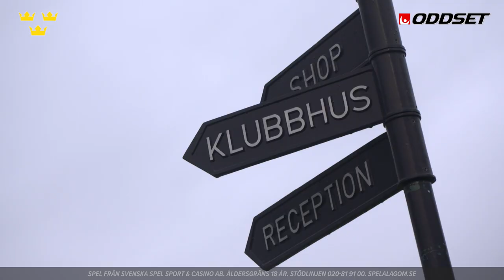Team Warg & Bodin möter f.d. förbundskaptenen Kent Forsberg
Kanske inte den bästa starten på VM för Tre Kronor MEN det var premiären. I detta avsnitt träffar vi Kent Forsberg f.d. förbundskapten Tre Kronor och pappa till superstjärnan Peter Forsberg.

Vi  får tillfälle att prata hand liv, minnen och en utmaningen med Kent dessutom kikar vi på matchen mellan Danmark - Trekronor som inte gick som vi tänkt,

Bra snack och bra minnen som Kent bjöd på i dagens program